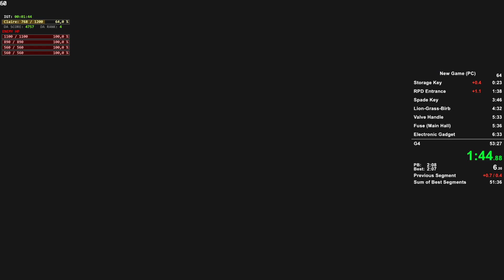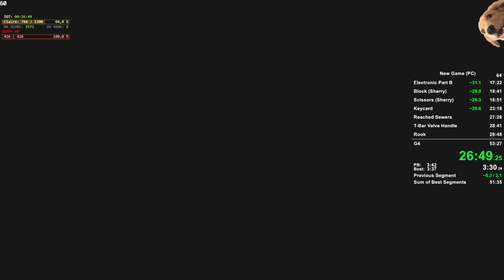RE2R Claire A Standard 60fps in 53:08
G3 killed the 52, but getting there soon -- Watch live